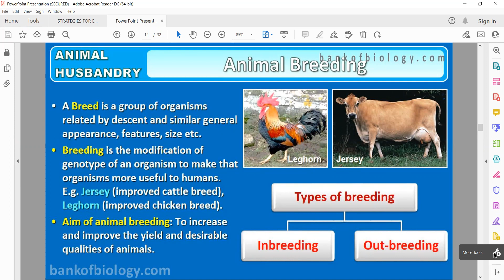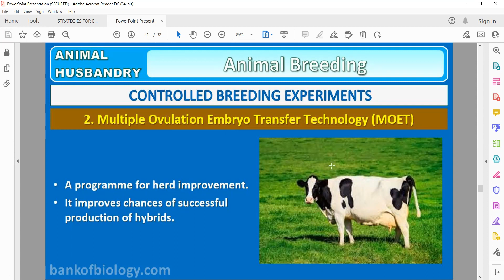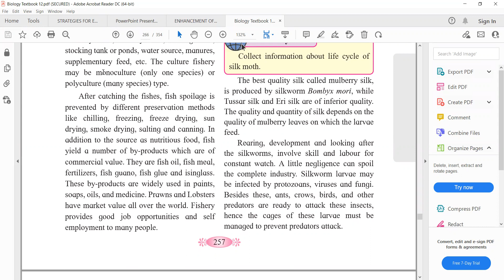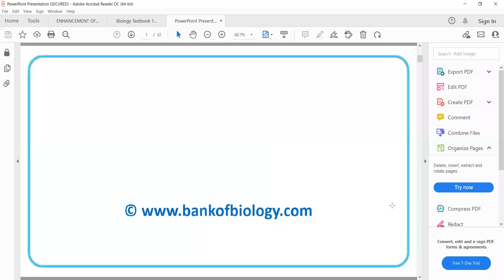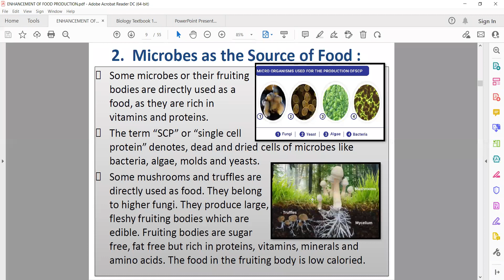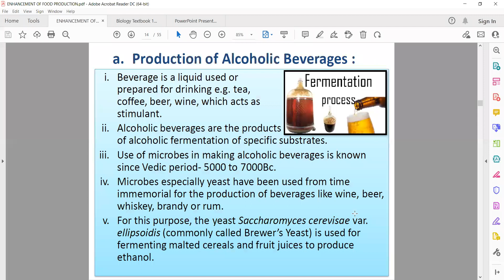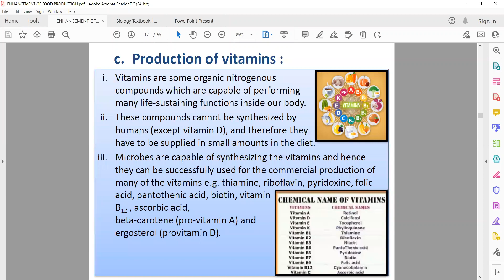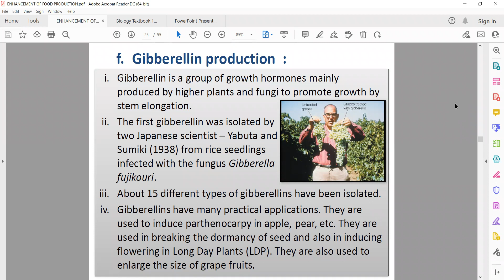XII - Biology Enhancement in Food Production Lecture - 03